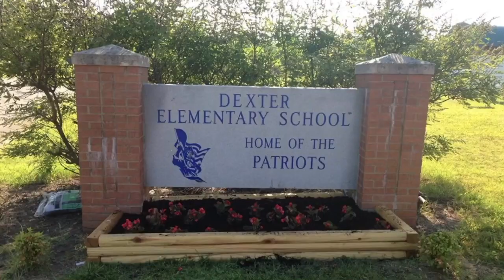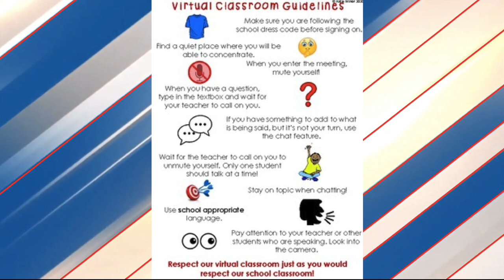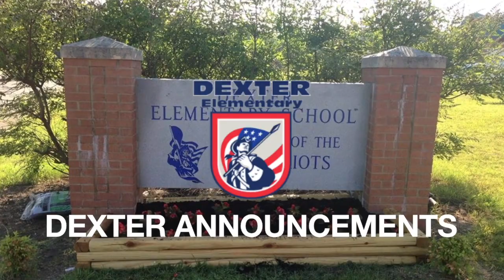Morning Announcements Dexter Elementary School 9.28.2020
This video is about Morning Announcements Suprise